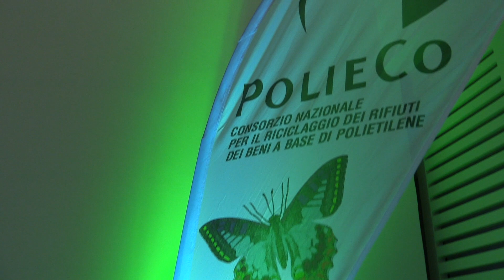Intervento di Anna Rita Mantini ● Forum PolieCo 2023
Il Procuratore aggiunto della Repubblica presso il Tribunale di Pescara interviene alla XV edizione del Forum PolieCo sull’economia dei rifiuti dal titolo "Malati d’ambiente", al Renaissance Hotel Mediterraneo di Napoli.